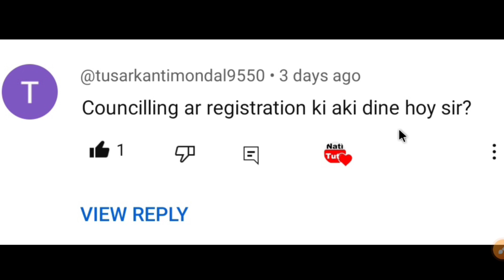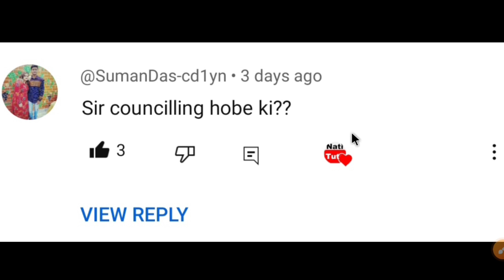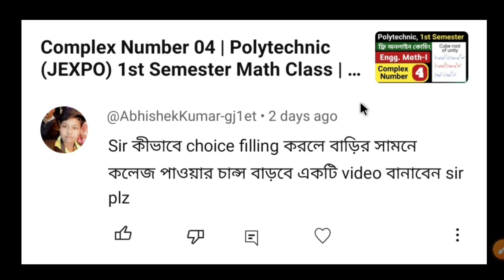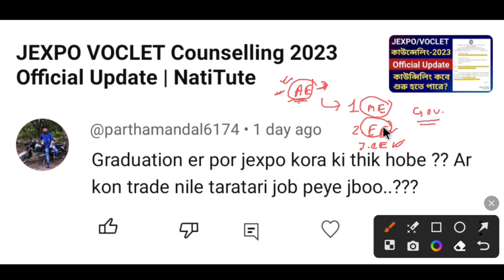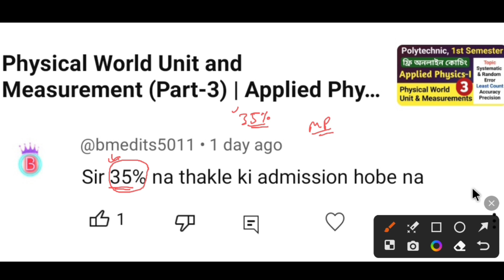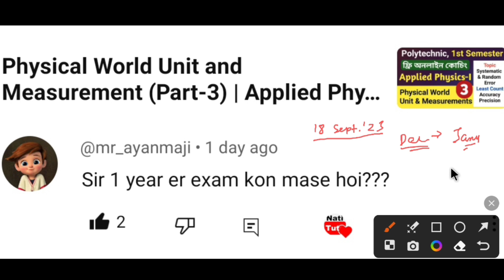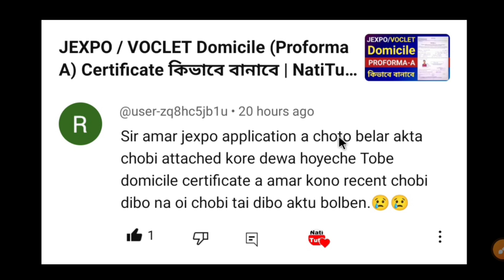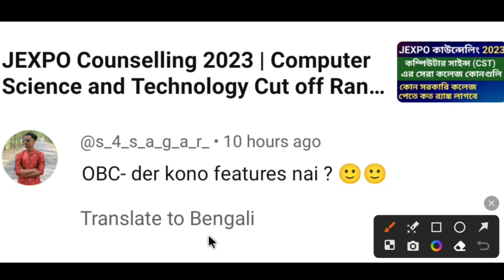Jexpo counselling 2023 registration date | Counselling QNA | NatiTute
Domicile, Medical, Anti-Ragging Certificate

jexpo counselling
jexpo counselling process 2023
jexpo domicile certificate 2023
jexpo domicile certificate fill up
jexpo domicile certificate
voclet domicile certificate
domicile certificate for jexpo 2023
jexpo medical fitness certificate 2023
jexpo medical fitness certificate
jexpo 2023 domicile certificate
documents required for polytechnic admission
Proforma A
natitute
jexpo 2023
voclet 2023
jexpo anti ragging affidavit
voclet anti ragging affidavit
what is ragging
JEXPO / VOCLET Counselling QNA
JEXPO VOCLET Counselling 2023 Official Update
Jexpo counselling 2023 registration date